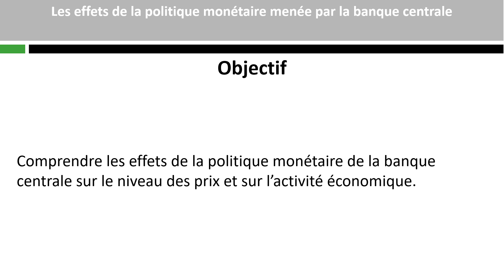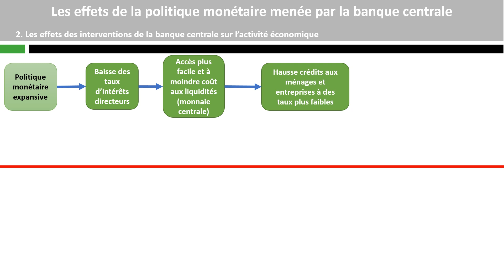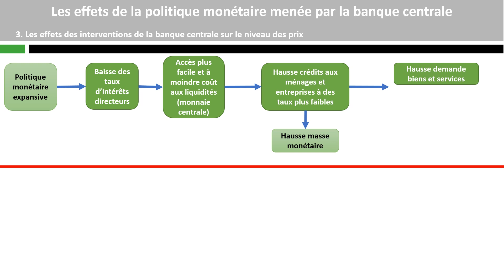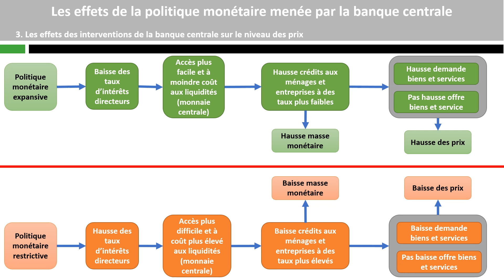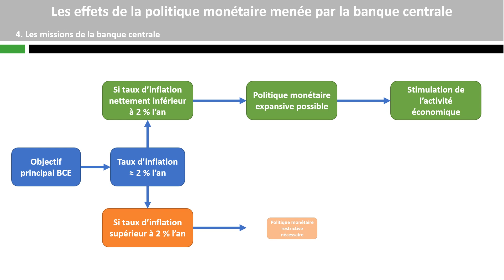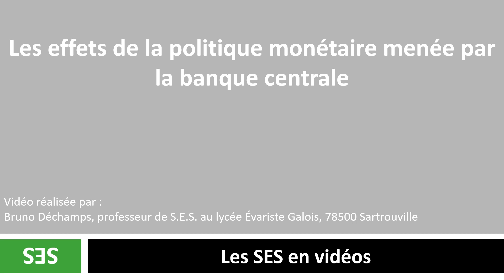Les effets de la politique monétaire menée par la banque centrale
Première - Qu'est-ce que la monnaie et comment est-elle créée ? (5/5)